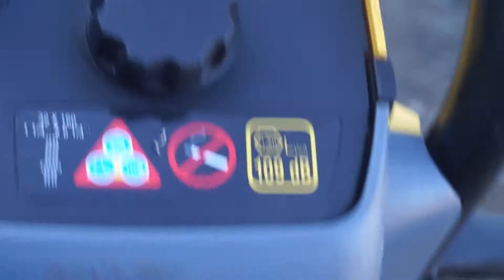2013!!! ATLAS COPCO COBRA TT- LURENT